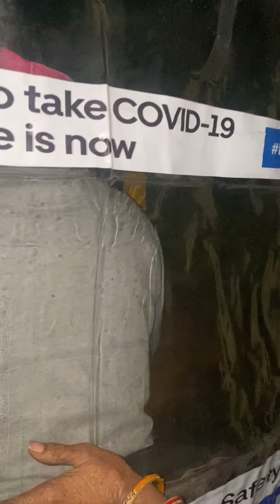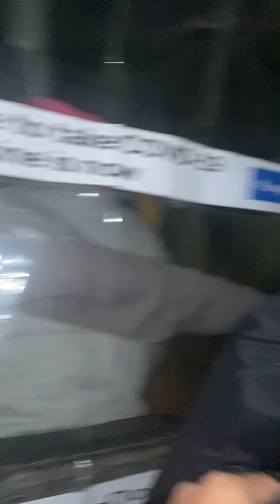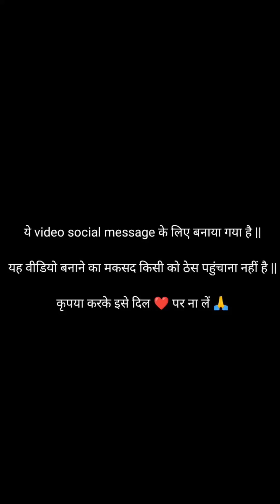माँ को घर से निकाली बहू